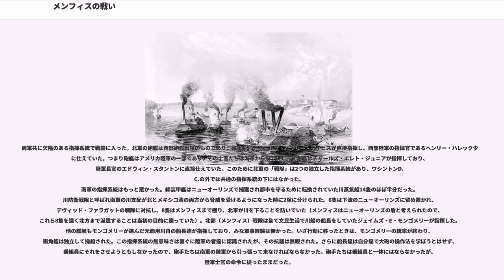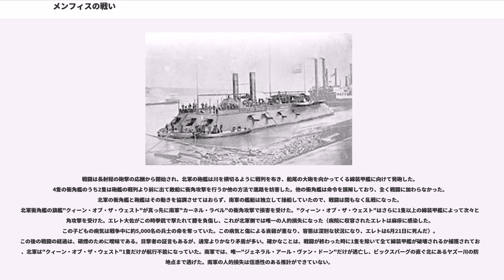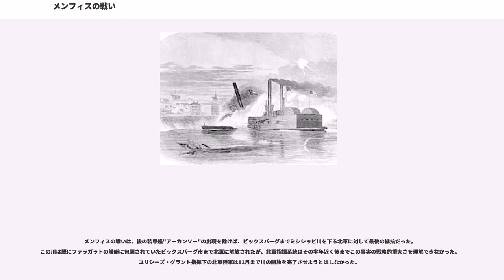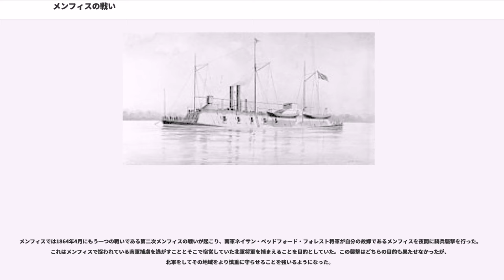メンフィスの戦い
メンフィス_(テネシー州)

メンフィスの戦い（メンフィスのたたかい、英:Battle of Memphis、または第一次メンフィスの戦い）は、南北戦争中1862年6月6日にテネシー州メンフィス市直ぐ上流のミシシッピ川で行われた水上戦である。戦闘の様子はメンフィス市民の多くに目撃された。結果は南軍の大敗となり、ミシシッピ川における南軍の水上戦力は事実上消滅した。この一方的な結果にも拘らず、北軍はその戦略的意義を把握できなかった。歴史的に重要なことの一つとして、軍事経験の無かった市民が戦闘において艦船指揮を認められたことでは最後の機会となったことである。アメリカ海軍における職業意識の発展には1つの節目となっている。

守る側の南軍は艦船の数では攻める北軍とほとんど同じであり、8隻の艦船が9隻の北軍砲艦と衝角艦と対抗したが、南軍の戦闘能力は遥かに劣っていた。各艦船は砲艦の装甲に対しては無効な小口径の大砲を1門か2門備えているだけだった。主要な武器と言えばその補強された船首であり、敵艦に対して衝角攻撃を行うことが意図されていた。

南軍の衝角艦は敵の砲弾に対する防御力で特徴ある装備があった。機関や他の室内空間は重い木材の二重隔壁で守られており、外面は鉄道用レールの層で覆われていた。二重隔壁の間の隙間は22インチ (56 cm)あり、綿が充填されていた。綿は装甲としてはほとんど重要性のないものだったが、大衆の注目を引き、「綿装甲」と呼ばれることになった（戦争の後半、艦船の乗組員は露出した部分に置かれた綿の樽で小火器の弾を防ぐことがあり、これらの艦船も綿装甲と呼ばれた。しかし、それらは当初の分類とは異なるものだった）。

北軍の戦隊は5隻の砲艦であり、そのうち4隻は建造者であるジェイムズ・ブキャナン・イーズの名をとって「イーズ砲艦」と半公式に呼ばれていたが、通常は設計者のサミュエル・H・プークの名を取り、さらに奇妙な外観の故に「プークの亀」と呼ばれた。5番目の砲艦は旗艦のUSS"ベントン"であり、やはりイーズの造船所で建造されたが、商船から転換されたものだった。これらの砲艦には13ないし16門の大砲が搭載されていた。他の4隻は衝角艦であり、士官たちが携行する小火器以外特に武装は無かった。衝角艦は全て文民の川舟から転換されたものであり、設計も共通のものは無かった。

両軍共に欠陥のある指揮系統で戦闘に入った。北軍の砲艦は西部砲艦戦隊のものであり、海軍将官チャールズ・ヘンリー・デイビスが直接指揮し、西部陸軍の指揮官であるヘンリー・ハレック少将に仕えていた。つまり砲艦はアメリカ陸軍の一部であり、その士官たちは海軍から来ていた。衝角艦はチャールズ・エレト・ジュニアが指揮しており、陸軍長官のエドウィン・スタントンに直接仕えていた。このために北軍の「戦隊」は2つの独立した指揮系統があり、ワシントンD.C.の外では共通の指揮系統の下にはなかった。
南軍の指揮系統はもっと悪かった。綿装甲艦はニューオーリンズで捕獲され都市を守るために転換されていた川蒸気船14隻のほぼ半分だった。川防衛戦隊と呼ばれ南軍の川支配が北とメキシコ湾の両方から脅威を受けるようになった時に2隊に分けられた。6隻は下流のニューオーリンズに留め置かれ、デヴィッド・ファラガットの戦隊に対抗し、8隻はメンフィスまで遡り、北軍が川を下ることを防いでいた（メンフィスはニューオーリンズの盾と考えられたので、これら8隻を遠く北方まで派遣することは当初の目的に適っていた）。北部（メンフィス）戦隊は全て文民生活で川船の船長をしていたジェイムズ・E・モンゴメリーが指揮した。他の艦艇もモンゴメリーが選んだ元商用川舟の船長達が指揮しており、みな軍事経験は無かった。いざ行動に移ったときは、モンゴメリーの統率が終わり、衝角艦は独立して操船された。この指揮系統の無意味さは直ぐに陸軍の者達に認識されたが、その抗議は無視された。さらに船長達は自分達で大砲の操作法を学ぼうとはせず、乗組員にそれをさせようともしなかったので、砲手たちは南軍の陸軍から引っ張って来なければならなかった。砲手たちは乗組員と一体にはならなかったが、陸軍士官の命令に従ったままだった。

コリンスの包囲戦で北軍が勝利した結果、メンフィスと南軍の東部とを繋ぐ鉄道が遮断され、メンフィス市の戦略的重要度は著しく下がった。そのため、6月初めにはメンフィスとその近くの砦を南軍は放棄した。守...